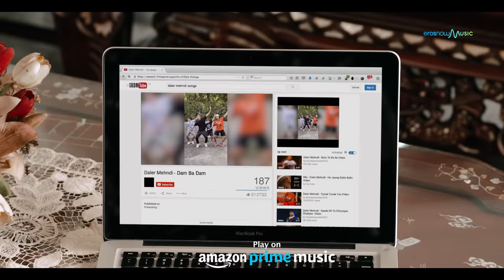Ishq Nachave | Official Video Song | Daler Mehndi | Eros Now Music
Your wait is over! Here's the full video song of IshqNachave, which is composed and crooned by none other than the BadshahOfBhangra - DalerMehndi.

Album Name: Ishq Nachave
Singer: Daler Mehndi
Music Composer: Daler Mehndi
Lyrics: Daler Mehndi
Rhythm Design: Daler Mehndi
Programming: Raju Shankar and (late ) Hemant Sharma
Dhol: Ramjoo Khawra Bachhaan
Model: Manasvi Mamgai
Video: Colossus
Video producer : D Records International
Graphic Producer : D Records International
Recorded , Mixed & Mastered by Aakash Jaity
Special Thanks To Shalabh Kumar

Ishq Nachaya Full Song Streaming On Our Partner Platform